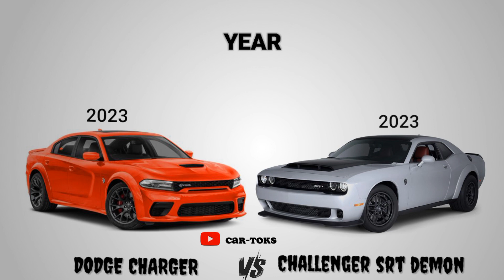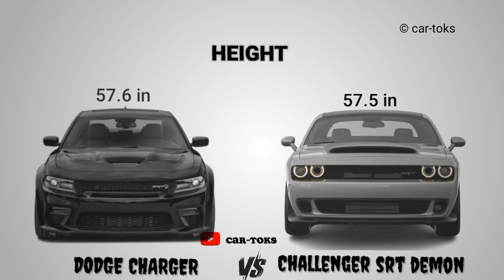2023 Dodge Charger SRT Hellcat Redeye widebody vs 2023 Dodge challenger SRT demon 170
2023 Model
Full Comparison and ratings
Year, Body type, Engine size, No. of cylinders, horsepower, Torque, transmissions, drive train, weight, MPG, 0-60MPH, tank capacity, and more features

we are on:
🎶 Track info:
Title: Ikson - Harmony [Official]